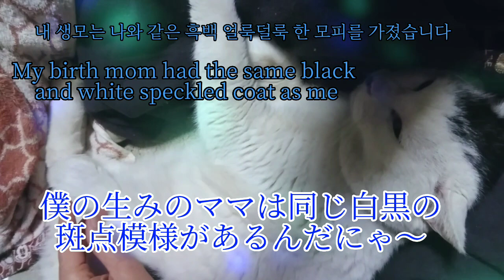添い寝と仔猫の頃の恐怖体験😱😌MenteurBerbaring거짓말Lying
保護猫ポン様が添い寝をしてくれました！ポン様が仔猫時代の恐怖体験と母猫を思い出し懐かしむ感動的な動画です！どうぞご覧くださいませ！😺
Le chat protecteur Pong a couché avec moi! C’est une vidéo émouvante où Pong se souvient de l’expérience d’horreur de l’ère chaton et de la mère chatte! S’il vous plaît jeter un coup d’oeil! 😺
보호 고양이 퐁이 나와 잤다! 이것은 Pong이 새끼 고양이 시대와 어머니 고양이의 공포 경험을 기억하는 움직이는 비디오입니다! 꼭 봐주세요! 😺
자유롭게 채널을 좋아하고, 댓글을 달고, 구독하세요! 😺
Kucing pelindung Pong tidur denganku! Ini adalah video mengharukan di mana Pong mengingat pengalaman horor era anak kucing dan induk kucing! Silakan lihat! 😺
Protective cat Pong slept with me! This is a moving video where Pong remembers the horror experience of the kitten era and the mother cat! Please take a look! 😺
フリーBGM甘茶の音楽工房